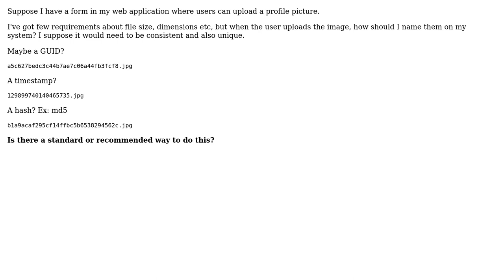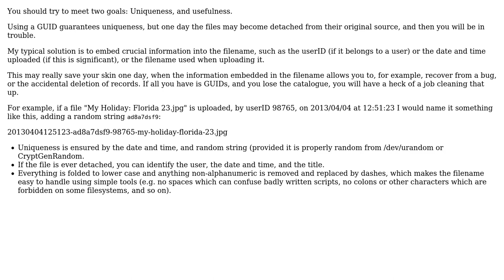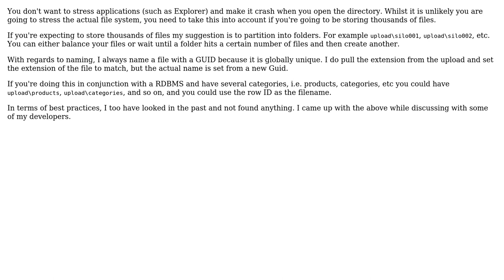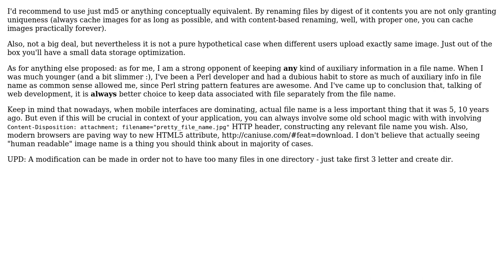Software Engineering: What's the best practice for naming uploaded images? (4 Solutions!!)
Software Engineering: What's the best practice for naming uploaded images?

With thanks & praise to God, and with thanks to the many people who have made this project possible! | Content (except music & images) licensed under CC BY-SA | Music | Images & others | With thanks to user tgkprog user shabunc user Sam user Rowan Freeman user Ben and the Stack Exchange Network Trademarks are property of their respective owners. You are responsible for your own actions.